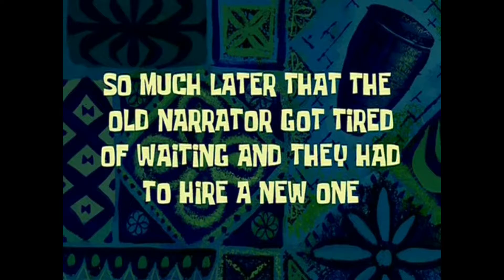Valorant // #4 // KILLJOY & SAGE im CLUTCH